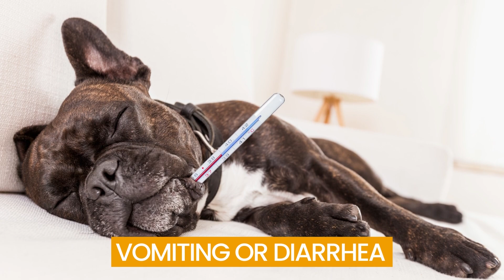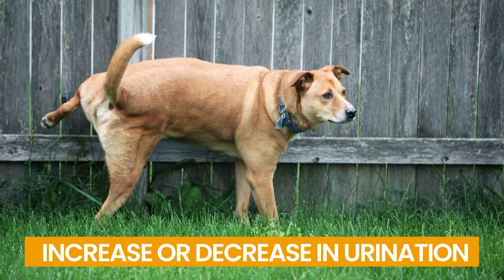18 WARNING Signs Your Dog Is Sick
This video lists the top 20 signs your dog really trusts you and shares a strong bond with you.

👉 Join other dog owners and get a free copy of our “Happy Dog Handbook – The Essential Guide For Dog Owners” and a daily email with carefully compiled tips, facts, and memes